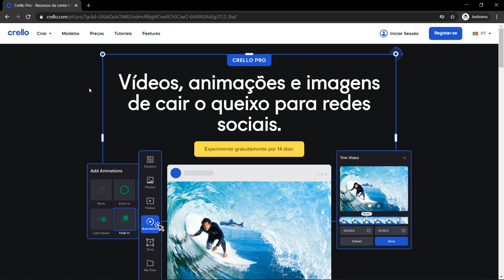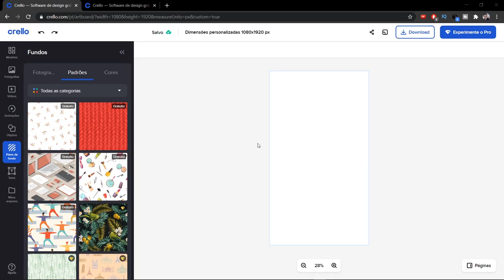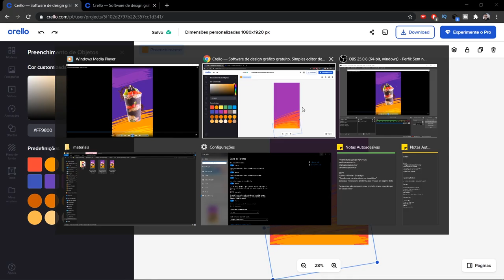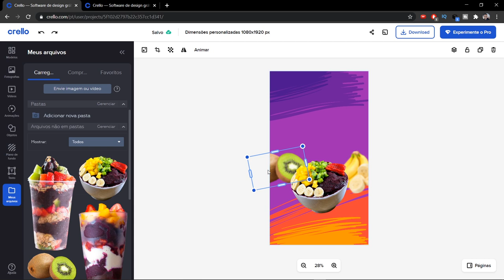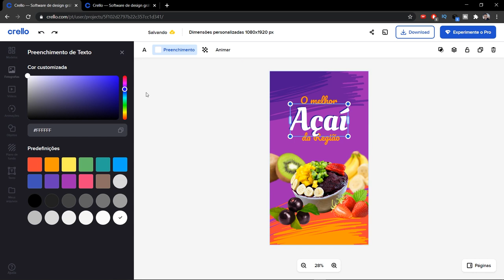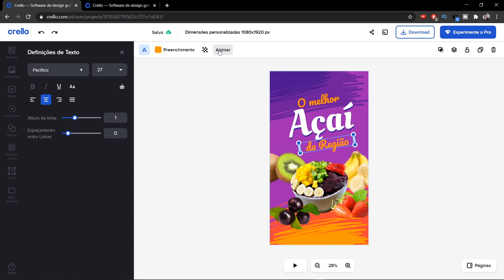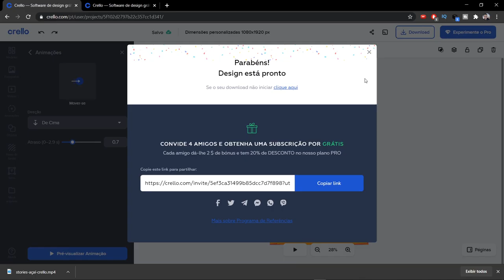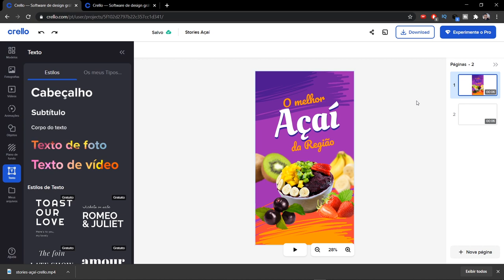COMO FAZER STORIES ANIMADOS PARA AÇAITERIA NO CRELLO [AULA 2]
👉 ADQUIRA MEU EBOOK E TENHA RENDA EXTRA COM CARTÕES DE VISITAS DIGITAL ✅
👉 FAÇA PARTE DO MEU CURSO DE CARTÃO DE VISITAS DIGITAL  ✅

Como fazer Stories Animados para Açaiteria no Crello?

Nesse vídeo, te ensino passo a passo, como fazer um Story Animado para você publicar em seu Instagram ou da sua empresa.

Essa é a segunda aula de uma minissérie de 3 vídeos onde ensino, como criar Stories Animados em 3 ferramentas diferentes, todas gratuitas.

A intenção de utilizar ou ensinar em 3 ferramentas, é mostrar como em cada uma delas, você consegue um resultado melhor que o outro.

Nesta segunda aula, ensino você a:
1 - Fazer arte do story no Crello
2 - Animar obejto por objeto
3 - Gerar o arquivo para stories

⏱ O QUE VOCÊ VAI VER NESSE VÍDEO:
00:00 - Como fazer Stories Animados para Instagram no Crello?
00:37 - Para quem e para o quê é essa aula
01:36 - A arte de Story que vamos aprender a fazer
01:55 - Introdução ao Crello
03:00 - Como criar arte de story no Crello
12:37 - Como animar objetos no Crello
17:25 - Como gerar vídeo no Crello
19:39 - Saca a ideia que eu tive!
20:09 - Qual é melhor, Canva ou Crello?
21:29 - Conclusão